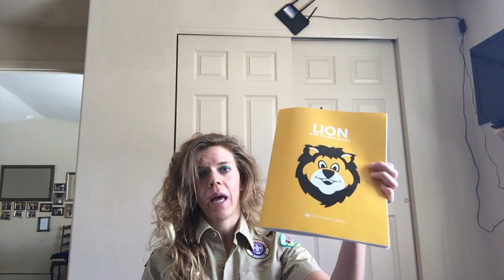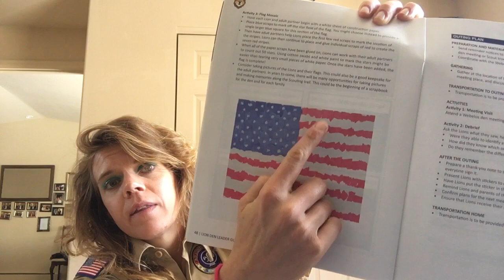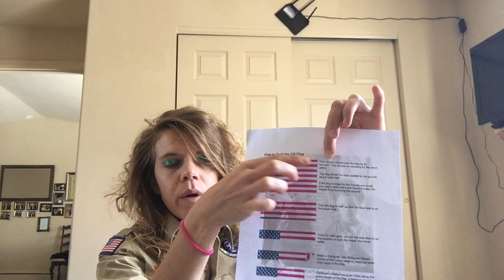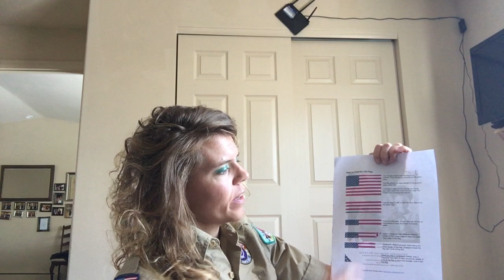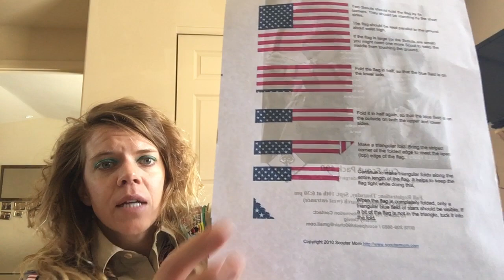December Virtual Den Meeting